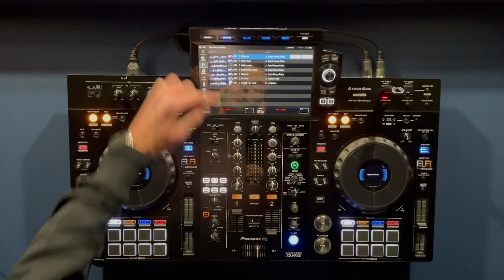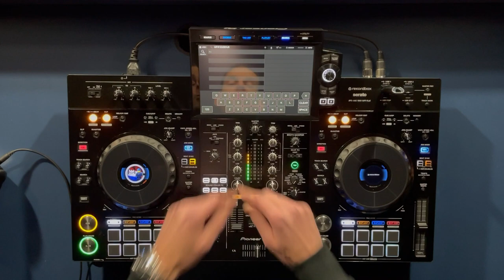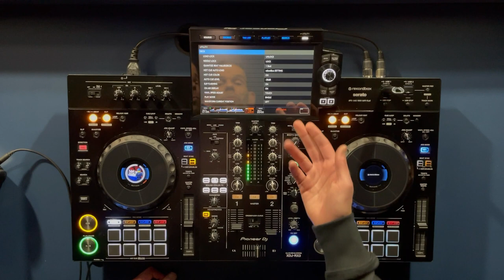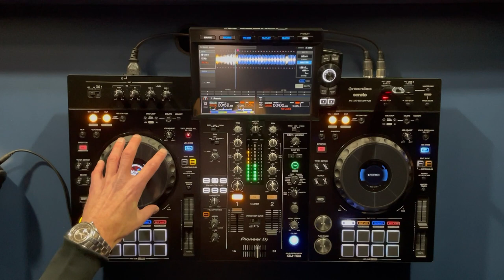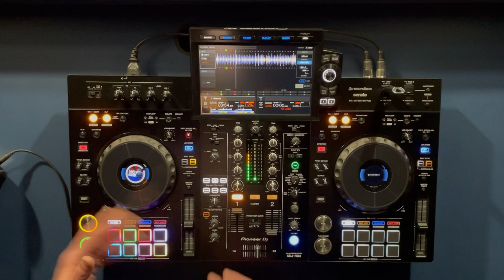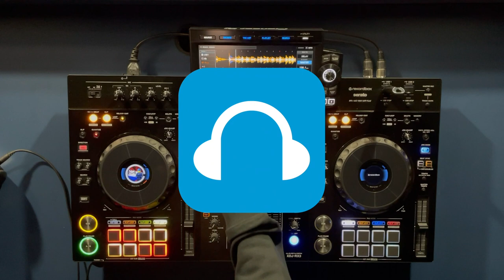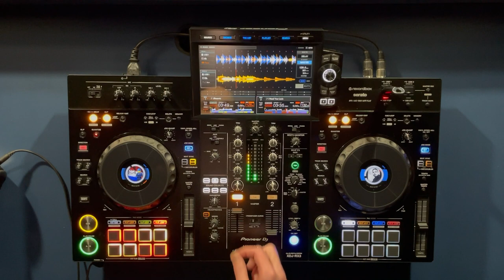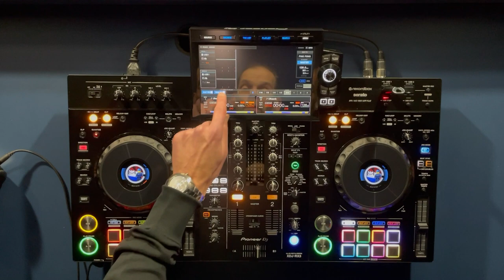Pioneer XDJ-RX3 Demo // Presented by ToneControl.nl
Demo door: Jeroen Groenendijk (Pioneer DJ)
Muziek: Dutch House Police

Meer weten of direct bestellen? Ga naar

Hoofdstukken:
00:00 - Intro
00:23 - Display
00:40 - Browsen
01:37 - Touch Preview
03:03 - Playlists
03:41 - Search
04:40 - Jogwheels
05:28 - Phrase Data
05:59 - Performance Pads
09:27 - Mixer
11:16 - Beat FX
12:06 - Outro